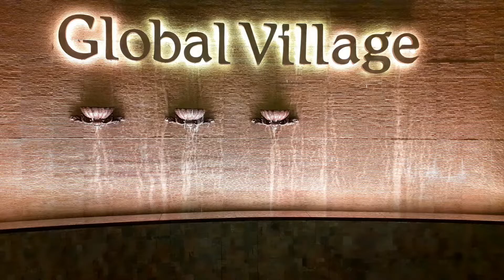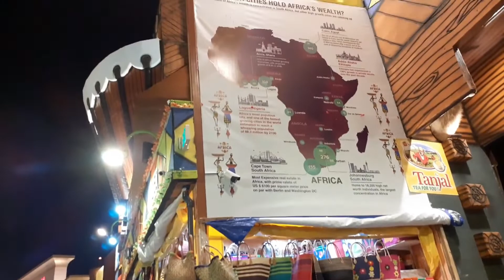Global Village Dubai 2020 is a must to see :)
Amazing place to visit, Global Village in Dubai. Over 90 Cultures from different Countries in the world in one place.